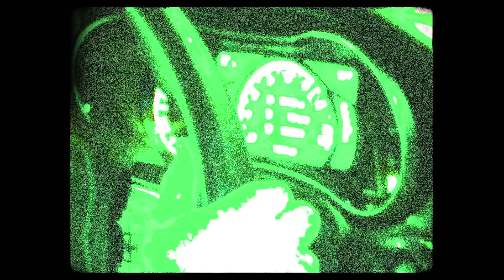[FREE] YEAT TYPE BEAT 2022 "GUNG"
Thanks to everyone who likes, comments and subs to my channel! You really motivate me to keep working 💛

Prod: AIR CRACK

⚠️ Please dont register your song with content ID cause the my video will get claimed (You'll get hit by a copyright claim if you do, and I'll have to go through a lot of trouble)